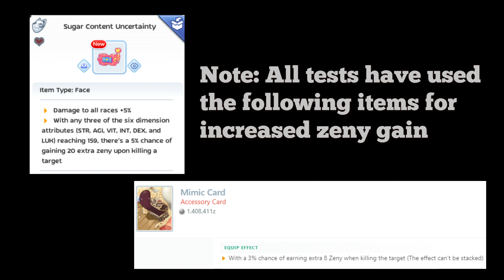[Ragnarok Mobile SEA] Creator Grind Spots - GH Culvert (No Macro)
Creator Grinding Spots - Glast Heim Culvert
No macro, all auto attack. Can be used on offline farming

Note: Character is at level of 140, so keep in mind the level gap for some monsters.